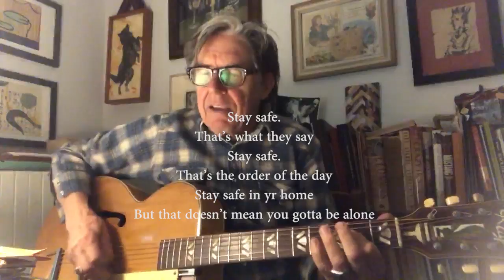Grant-Lee Phillips, John Doe, Sam Phillips, Eric Gorfain- STAY SAFE (Live)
Hello Friends,
There’s an old fashioned remedy for cabin fever and that’s to grab for the guitar, fiddle or spoons. It works for me anyhow. So I reached out to a handful of friends, who as it turns out, were feeling much the same. I rang up John Doe and I said, “John, I’m going to write a verse, I’m going tape myself singing it on my phone, and then I’m going to text to you out in Texas, and then you write a verse and even a chorus if you’re on a roll." John took up the challenge, sent it back to me. Then I called Sam Phillips ( No relation mind you ). I asked Sam if she would do the same and maybe Eric Gorfain could play some fiddle. They also took up the challenge and sent the clips back to me where I Frankensteined ( yes, that’s a word ) it all together. In that spirit of togetherness we offer you this message in hopes of lifting your spirits. Our best - and my best, Grant-Lee Phillips